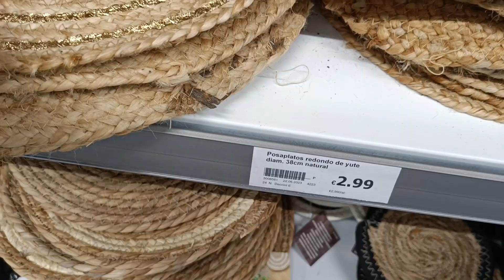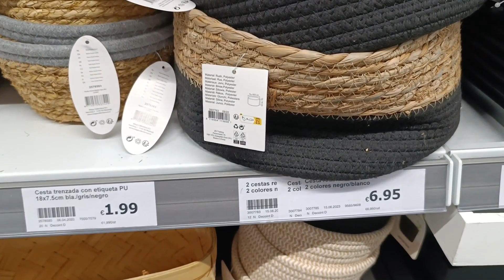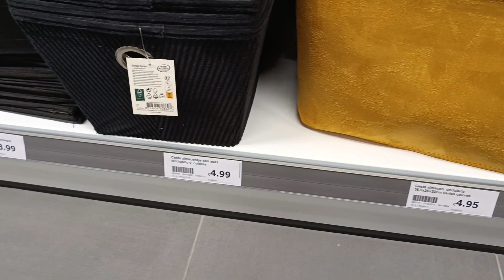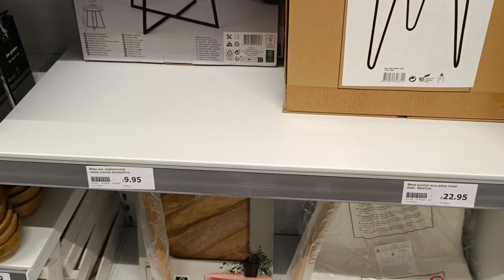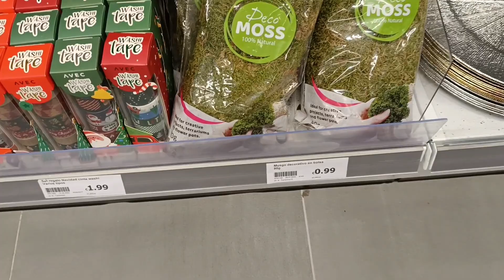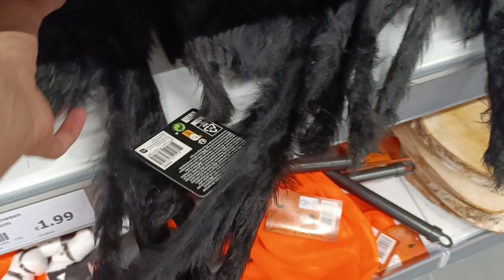DECORACION SUPER ECONOMICA PARA LA CASA/ACTION la tienda más barata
Holaaa, come se que os gusta decorar la casa sin gastar mucho dineRo os enseño la decoración de la tienda ACTION con precios muy económicos !